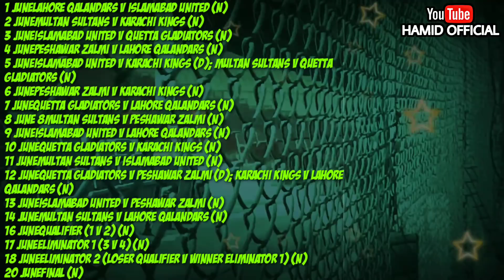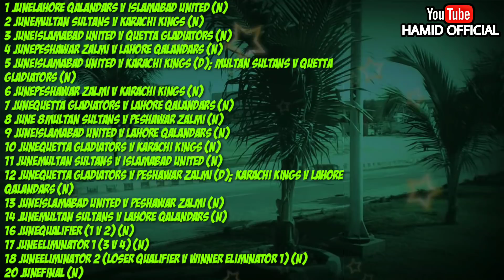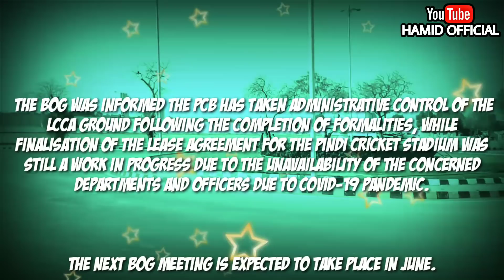PSL6 2021 Remaining Matches Schedule | All Foreign players will be back in National Stadium Karachi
Psl6 is back
In this video i have shared many updates regarding PSL6 remaining matches schedule, matches, timing etc
Psl6 all local and foreign players will be back
Psl6 remaining matches schedule
Psl6 all foreign players

FULL SCHEDULE PSL6 2021 REMAINING MATCHES

1 JuneLahore Qalandars v Islamabad United (N)
2 JuneMultan Sultans v Karachi Kings (N)
3 JuneIslamabad United v Quetta Gladiators (N)
4 JunePeshawar Zalmi v Lahore Qalandars (N)
5 JuneIslamabad United v Karachi Kings (D); Multan Sultans v Quetta Gladiators (N)
6 JunePeshawar Zalmi v Karachi Kings (N)
7 JuneQuetta Gladiators v Lahore Qalandars (N)
8 June 8Multan Sultans v Peshawar Zalmi (N)
9 JuneIslamabad United v Lahore Qalandars (N)
10 JuneQuetta Gladiators v Karachi Kings (N)
11 JuneMultan Sultans v Islamabad United (N)
12 JuneQuetta Gladiators v Peshawar Zalmi (D); Karachi Kings v Lahore Qalandars (N)
13 JuneIslamabad United v Peshawar Zalmi (N)
14 JuneMultan Sultans v Lahore Qalandars (N)
16 JuneQualifier (1 v 2) (N)
17 JuneEliminator 1 (3 v 4) (N)
18 JuneEliminator 2 (loser Qualifier v winner Eliminator 1) (N)
20 JuneFinal (N)

PEACEEE ✌️